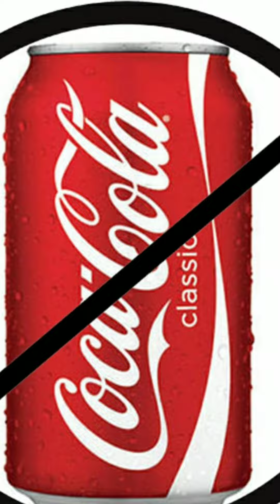இந்தியா உலகின் சக்திவாய்ந்த நாடு /must watch this video /tamil